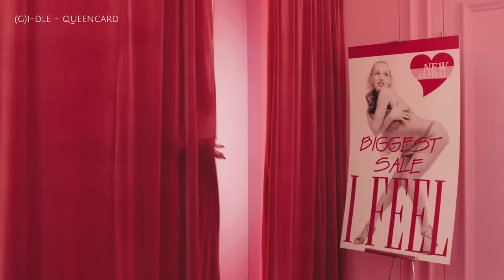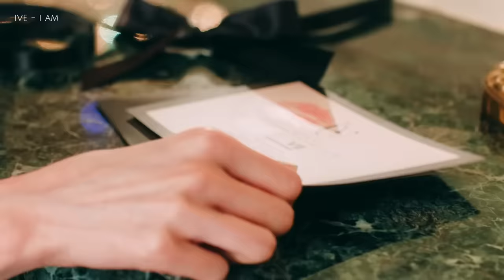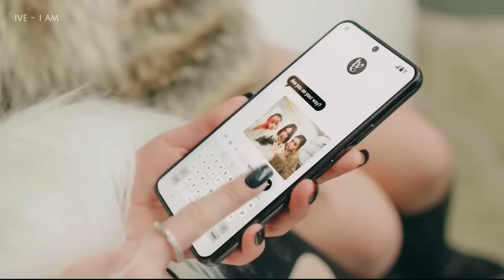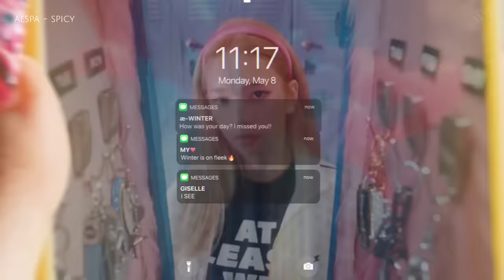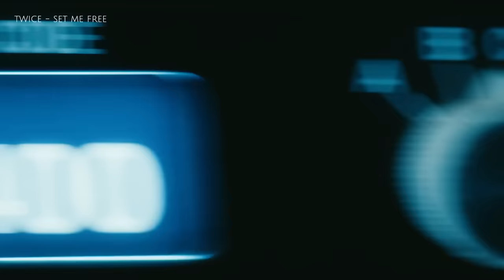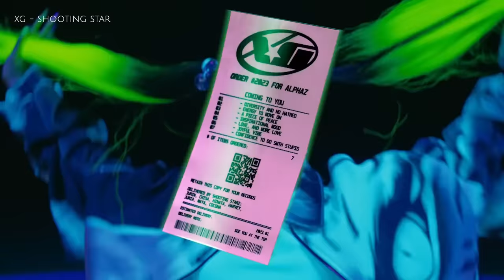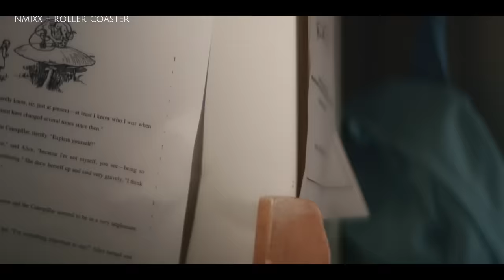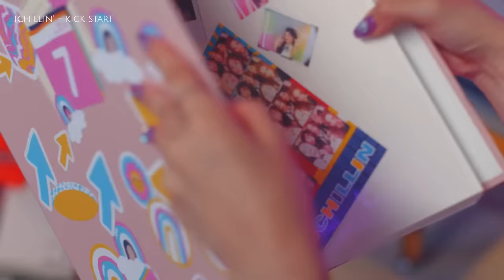K-POP Girl Group Playlist 2023 (IVE, Aespa, LE SSERAFIM, NewJeans, (G)I-DLE, TWICE and more)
0:00 (G)I-DLE - Queencard
2:39 IVE - I am
5:43 LE SSERAFIM - Unforgiven
8:45 NewJeans - Super Shy
11:25 aespa - Spicy
14:41 MAVE: - Pandora
17:56 Dreamcatcher - BonVoyage
21:27 TWICE - Set Me Free
24:42 NewJeans - ETA
27:17 XG - GRL GVNG
30:23 MISAMO - Do Not Touch
33:28 XG - Shooting Star
36:54 LE SSERAFIM - Eve, Psyche And The Bluebeard's Wife
40:02 aespa - Welcome To My World
43:29 XG - Left Right
47:02 NewJeans - OMG
50:36 Lee Chae Yeon - Knock
53:36 Black Swan - Karma
56:50 Purple Kiss - Sweet Juice
1:00:18 KARD - ICKY
1:03:23 NMIXX - Roller Coaster
1:06:19 I'CHILLIN - Kick Start
1:09:44 SWAN - Twenty
1:13:23 ID:EARTH - Aliens

It's been a while! B)

Due to PC problems, I haven't been able to upload for a long time and I still use the same PC because I'm broke. I can still use it a little bit but I limit it to important daily stuff, so K-pop content hasn't been one of my priorities.

Having said that, you can notice this playlist is dated, that's because I want to catch up on what I've not posted this year. It basically includes all of my favourite songs that came out this year, and not all songs I've simply liked. Also, I try to include 20-ish songs per playlist so it's not too heavy and long for both you and me (and my PC lol) so the most recent songs from this year and so on will be included in my next playlist (if I can upload another one of those at all). I hope you can understand, and sorry for the wait 💜